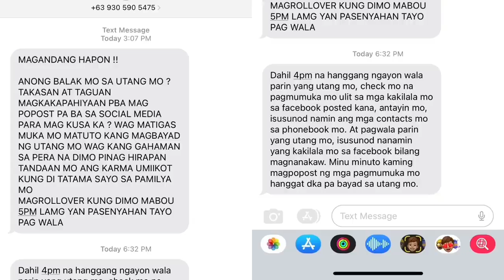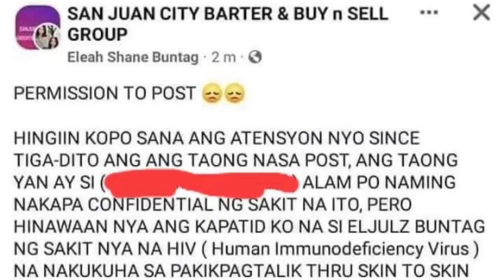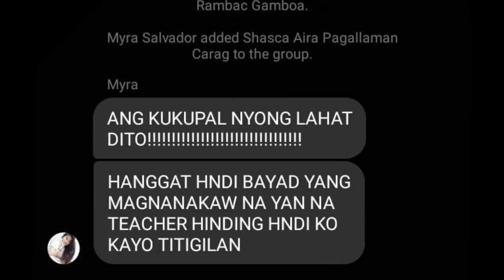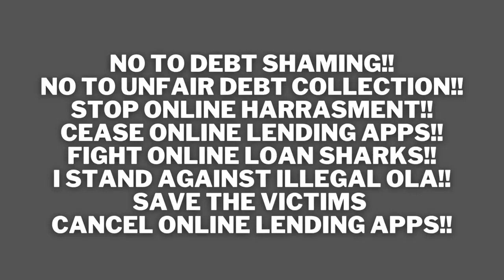Panawagan Sa Gobyerno Ng Pilipinas stoploanshark # notoola